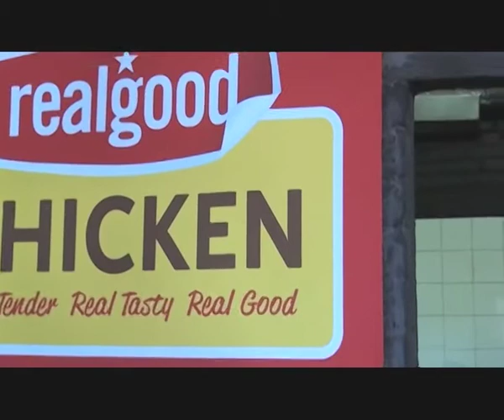Real good chicken with the The Real Good Kitchen. By: Isai Sipunga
It's called "The Real Good Kitchen" and it's not just a cooking show, it's Namib Poultry's commitment to the Namibian market. This was said by Namib Mills Public Relations, Stakeholder and Corporate Social Responsibility Manager, Ashante Manetti. There will be 18 shows in total, each being 3 minutes long, and it will be aired on various platforms, including One Africa Television. The Real Good Chicken brand is one of three brands that is produced in Namibia by Namib Poultry and its currently the market leader in the local chicken Industry.